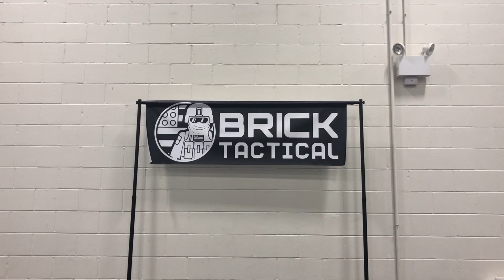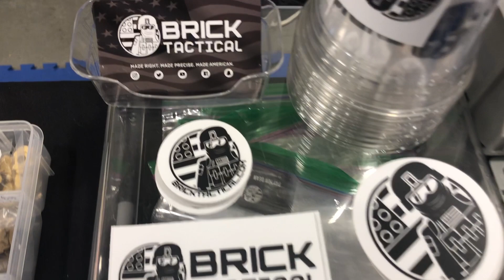BrickFair Virginia 2019 BrickTactical Vendor Table - Custom Printed LEGO Minifigs and Accessories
Check out what my vendor table looked like at BrickFair Virginia 2019! Lot's of new custom molded parts for your LEGO figures! Which one is your favorite!?

Want a shoutout on my channel? Send me fan mail!
Fall City, WA
98024

Please don’t spam in the comments. (Example: 1st, 2nd, 3rd, etc...)
Frequently Asked Questions (FAQ):

Q: Are you going to BrickCon 2019?
A: I will be vending! See you guys there!

Q: Are you going to BrickFair VA 2019?
A: Yes I will be! See you there!

Q: Where do you get your products printed?

ClonetrooperX39 - BrickTactical